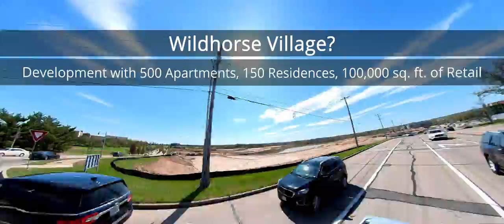Wildhorse Village Chesterfield Construction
WILDHORSE VILLAGE by Clayco is an 80-acre multi-use development with 500 ap

Camera used to film this video was the Insta360 One X2.

The upscale Wildhorse Village will feature beautiful lakefront views a boathouse, boardwalks, parks and an amphitheater for live shows, concerts and plays.

Involved in the project include CRG, Lamar Johnson Collaborative and Clayco.